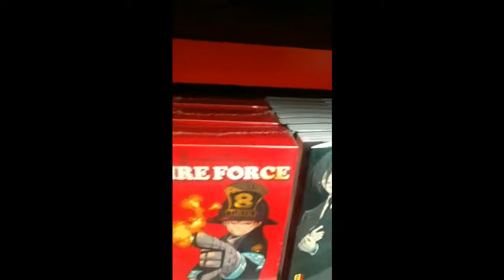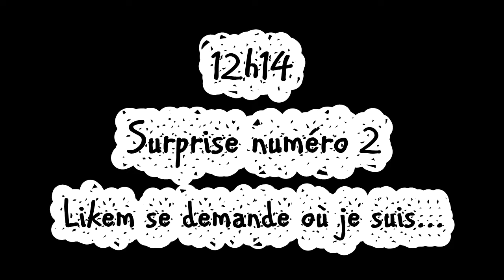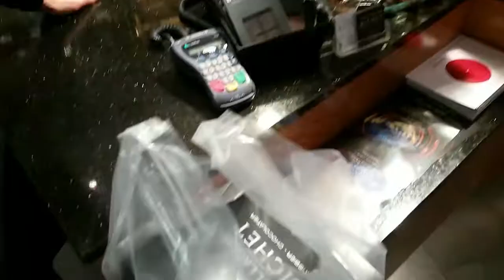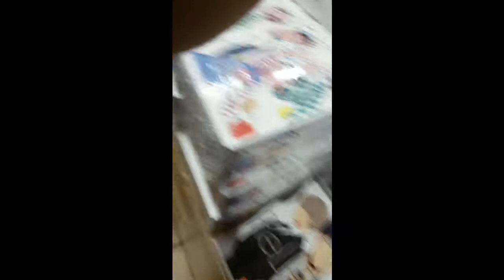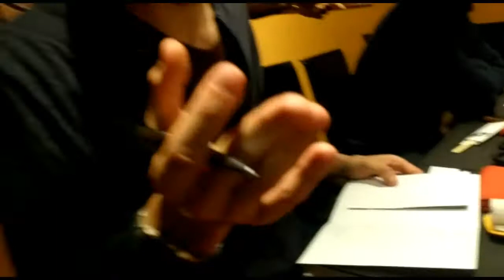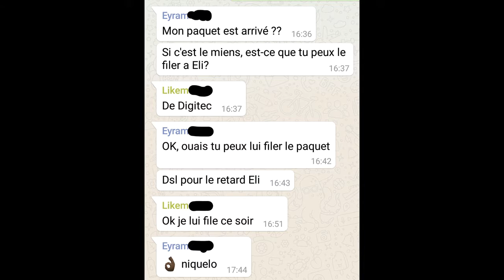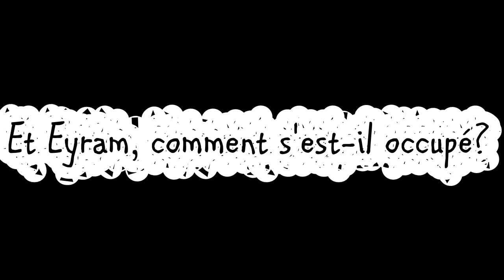Likem Special Bday Vlog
After a long wait here is the Vlog my crafty sister and brother filmed behind my back for my birthday on the 18th November 2017.
Sorry for the long wait English subtitles couldn't find much time to work on them ^^

Aprés une longue attente voici le Vlog créer par ma soeur et mon frère en cachette le jour de mon aniversaire le 18 novembre 2017.